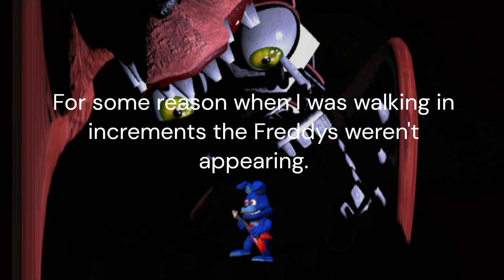FNAF World (UPDATE 2) | Part 24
(No commentary)
Starting my adventure in Update 2 of Five Nights at Freddy's World (FNAF World)! Playing some of the minigames and unlocking some of the Update 2 characters!